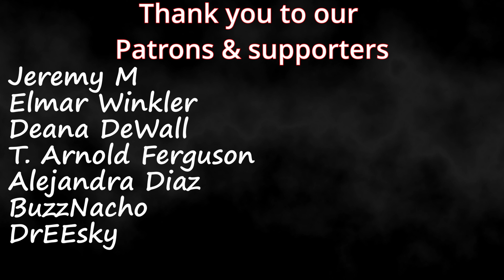NewJeans x J.I.D | "Zero" (Remix) | Couples Reaction!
Timestamps*
Hit The Like! (0:00)
Reaction(0:35)
Review(6:49)